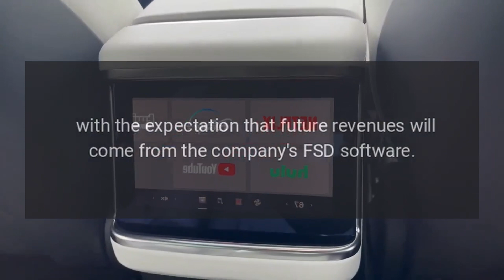Tesla Model X Now Eligible for US Federal Tax Credit FSD More Affordable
Tesla has slashed the prices of its Model S and Model X electric vehicles in the US.